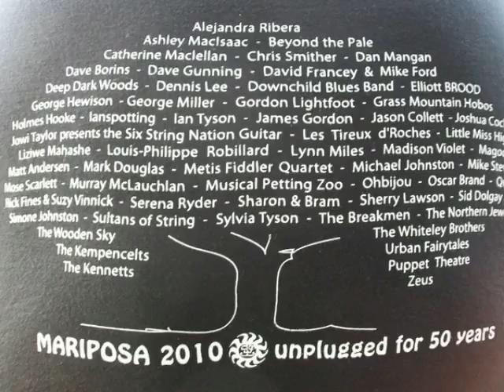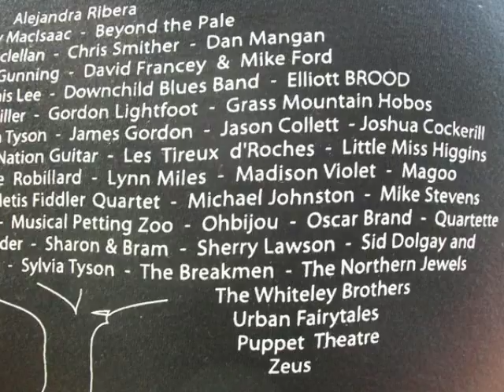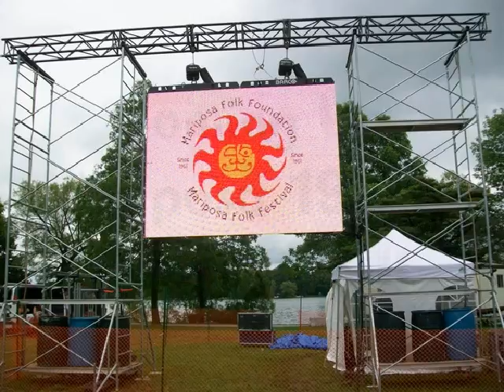Mariposa 1961 - 2010 Part I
The first instalment of the highlights of  Mariposa Folk Festival 2010.